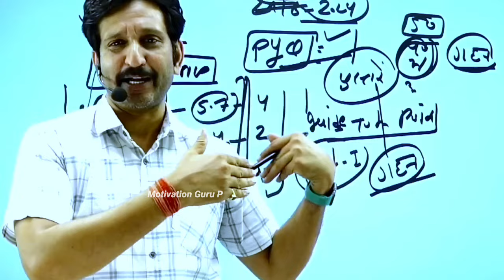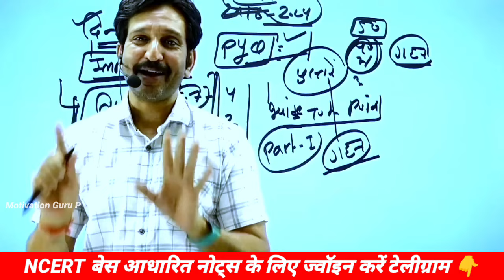रीट 1st & 2nd ग्रेड अपडेट || स्पेशल Bstc & B.ed करने वालों के लिए आ रही है बंपर भर्ती - धीर सर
नोट्स के लिए टेलीग्राम जरूर ज्वॉइन करें

reet new vanacay 2024

reet 2024

new reet vanacay 2024

reet new vanacay

reet new vanacay update

reet